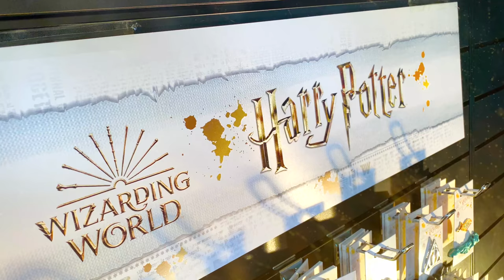Harry Potter Hair Accessories - ***NEW PRODUCT LAUNCH***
Harry Potter Scrunchies, Harry Potter Headband Sets and Harry Potter Hair Clip Sets.
***NEW PRODUCT LAUNCH***

We're excited to announce the launch of our brand new Harry Potter hair accessories.

We're constantly adding to our magical harrypotter accessories and jewellery collections, so